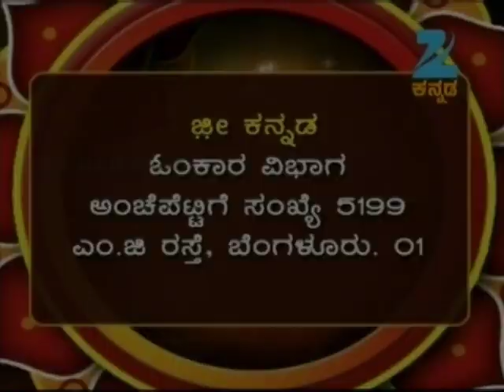ಓಂಕಾರ - Omkara | Kannada Devotional TV Show | Full Ep - Dec 7, 2012 - Zee ಕನ್ನಡ